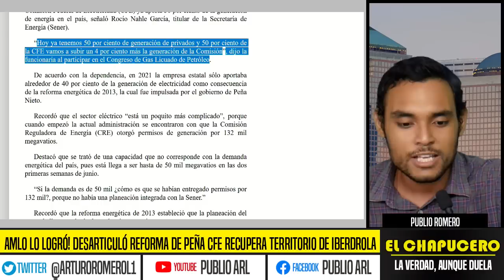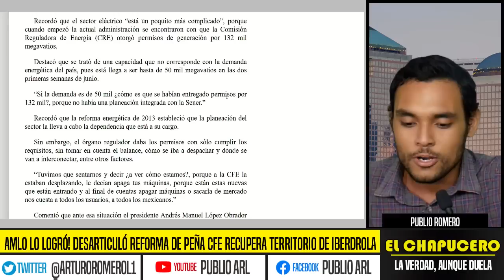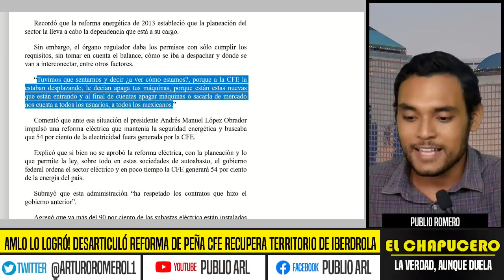AMLO LO LOGRÓ! DESARTICULO REFORMA DE PEÑA CFE RECUPERA TERRITORIO DE IBERDROLA